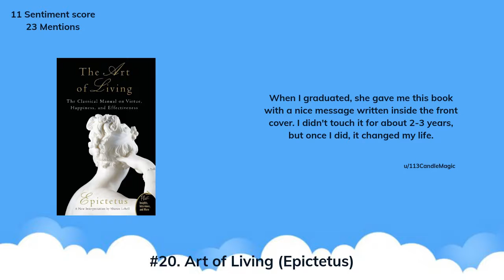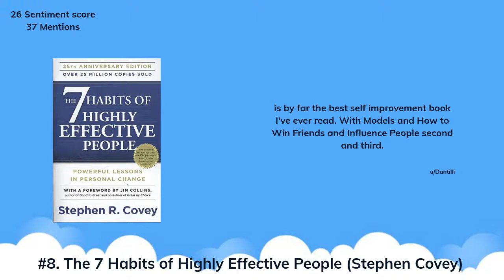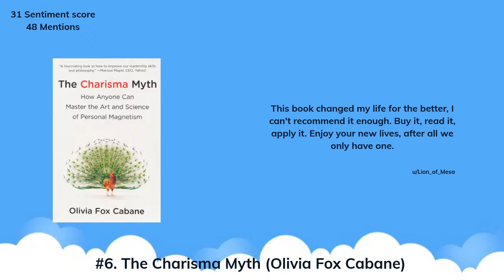Best motivational books according to Reddit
TLDW:
#20 - Art of Living: The Classical Manual on Virtue, Happiness, and Effectiveness

#19 - The 7 Habits of Highly Effective People: Powerful Lessons in Personal Change

#18 - Made to Stick: Why Some Ideas Survive and Others Die

#17 - The Highly Sensitive Person: How to Thrive When the World Overwhelms You

#16 - The Life-Changing Magic of Tidying Up: The Japanese Art of Decluttering and Organizing

#15 - Influence: Science and Practice (5th Edition)

#13 - The Music Lesson: A Spiritual Search for Growth Through Music

#12 - Drive: The Surprising Truth About What Motivates Us

#11 - Getting Things Done: The Art of Stress-Free Productivity

#10 - When I Say No, I Feel Guilty

#9 - The Obstacle Is the Way: The Timeless Art of Turning Trials into Triumph

#8 - The 7 Habits of Highly Effective People: Powerful Lessons in Personal Change

#7 - The Six Pillars of Self-Esteem: The Definitive Work on Self-Esteem by the Leading Pioneer in the Field

#6 - The Charisma Myth: How Anyone Can Master the Art and Science of Personal Magnetism

#5 - The Art of Learning: An Inner Journey to Optimal Performance

#4 - Getting Things Done: The Art of Stress-Free Productivity

#3 - The Life-Changing Magic of Tidying Up: The Japanese Art of Decluttering and Organizing

#2 - Influence: The Psychology of Persuasion, Revised Edition

#1 - Allen Carr's Easy Way To Stop Smoking